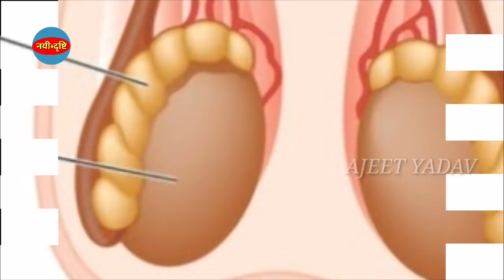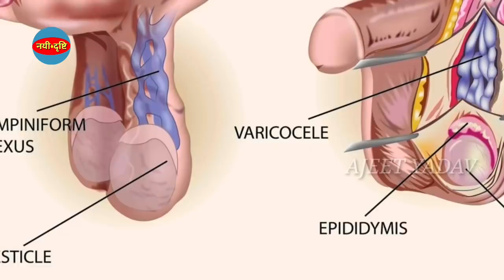कैसे करे हाइड्रोसिल का घरेलु इलाज | hydrosele ka gharelu Upchar | hydrocele me pani ka bharna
कैसे करे हाइड्रोसिल का घरेलु इलाज | hydrosele ka gharelu Upchar | hydrocele me pani ka bharna | Nayi Drishti

andkosh ki sujan kaise dur kare
hydrosele ka ilaj
hydrosil thik karne ke upay
hydrosil
hydrosil kam karne ke upay
andkosh ki sujan kam karne ke upay
andkosh
hydrossele me kya nahi khana chahiye
hydrocele ki dawa
hydrocele ka gharelu upay
hydrocele me pani ke upay
hydrocele me kam karne ke upay
andkosh me sujan
hydrocele ka upchar
andkosh ka gharelu ilaj
andkosh ka ilaj
andkosh ka jari buti
hydrocele ka gharelu upchar
hydrocil kam karne ka ilaj
hydrocele ka dawa
hydrocele kaise hota hai